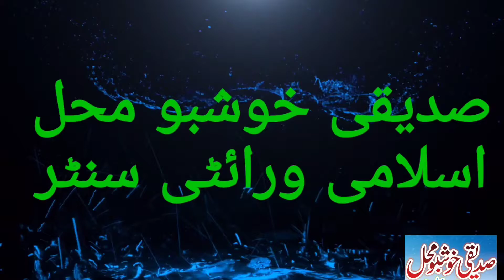Top Best Four Perfumes & Long Lasting Best Fragrance ......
Lo Lo Al Rehab ... Laila Toul Umer ... Al Faris Ajwa o Sharq.